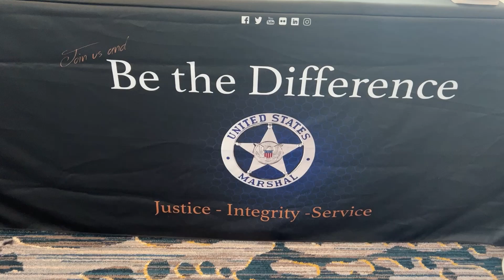2023 Virtual Career Fair: US Marshals Service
FEDagent editor Natalia Castro discusses with US Marshals Service about the job opportunities during the 2023 WIFLE Annual Leadership Training